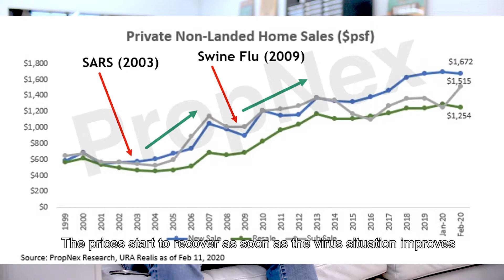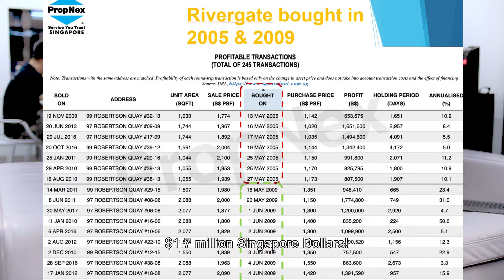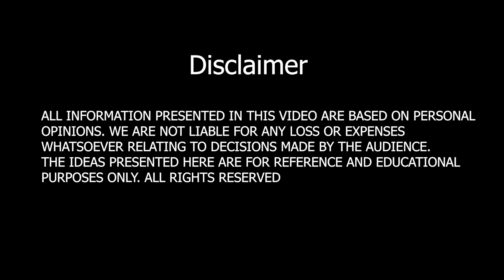COVID-19 property market vs SARS and H1N1 (pre-Circuit Breaker)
Shot on 10 March - who knew that the COVID situation would quickly evolve into something so major in the world.